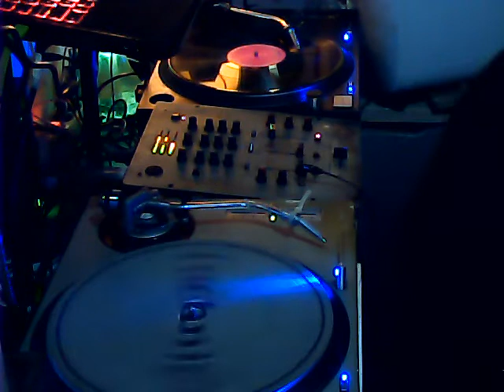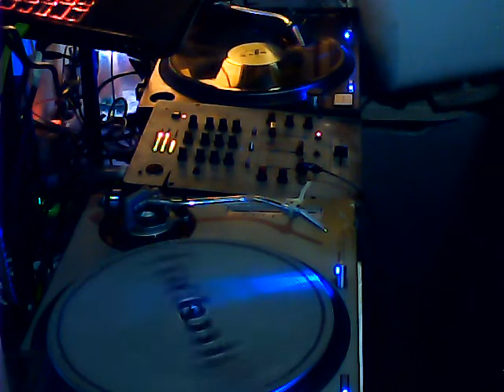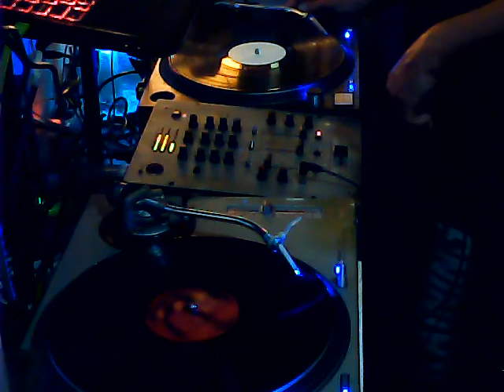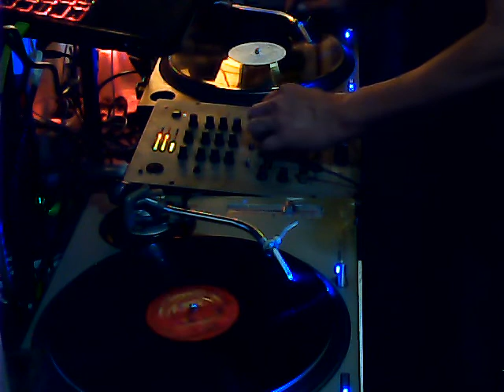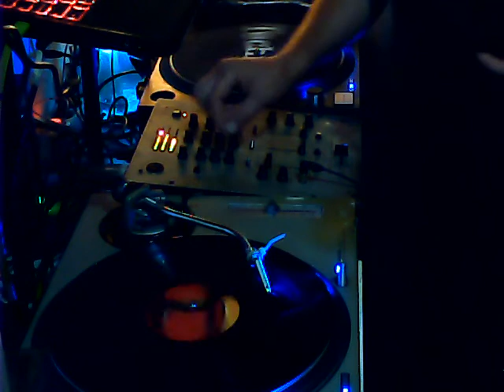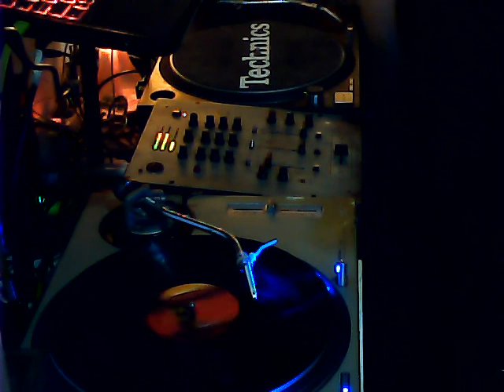ELECTRONITE 1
MESH-DOWN
VITAMINE-UP